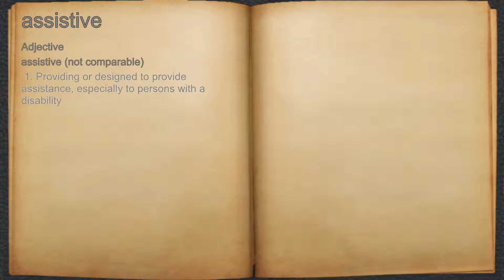What does assistive mean?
A spoken definition of assistive.

Intro Sound:
Typewriter - Tamskp